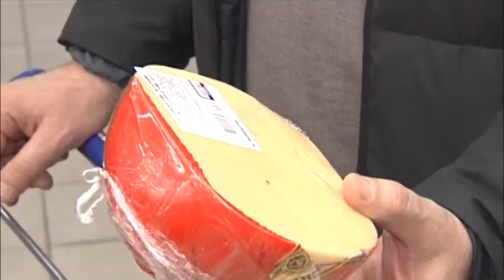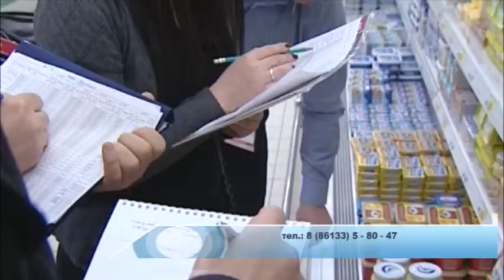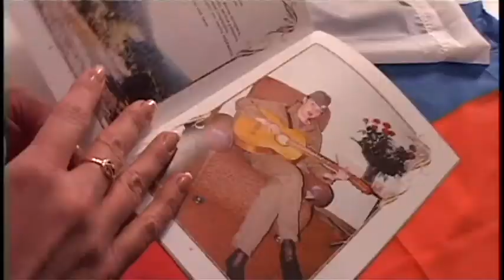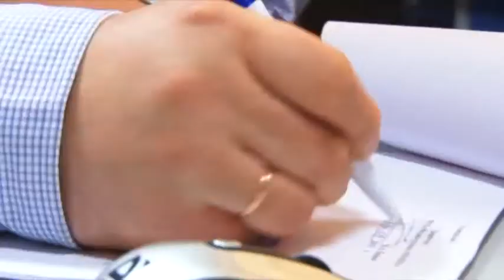Новости "Анапа Регион" от 24 февраля 2015 года